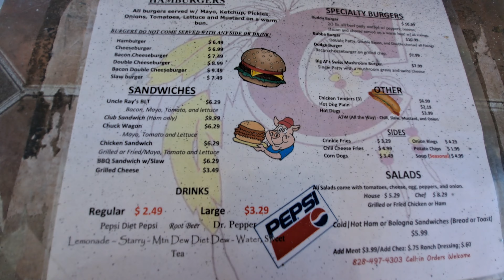BJ's Diner (Round 2) - Cherokee, NC (Still The Best Burger In Cherokee??)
This is our 2nd visit to BJ's Diner, in Cherokee, North Carolina.

BJ's is located on Highway 441 north, on the right side of the road, as you head towards Great Smoky Mountains National Park.

BJ's Diner makes the claim of having the "best burger in Cherokee".

On our 1st visit, we had to agree. Do we still feel the same way after our 2nd visit?